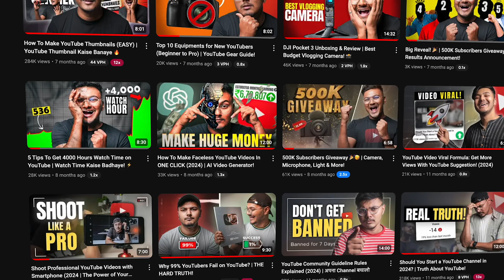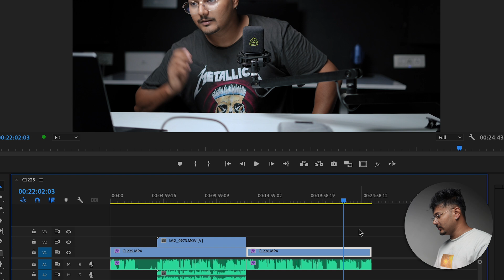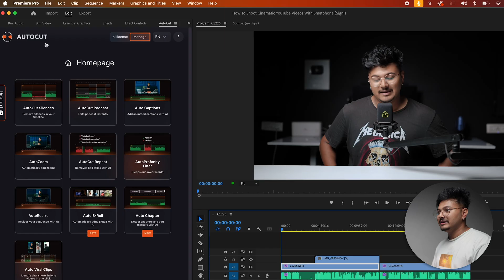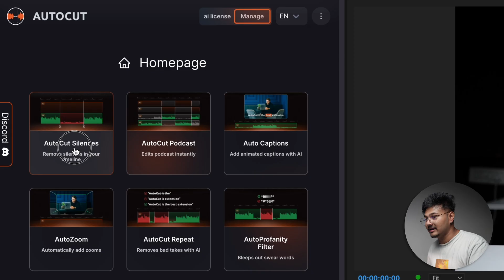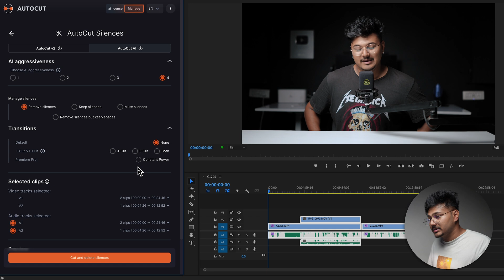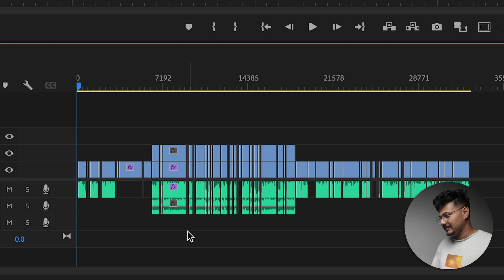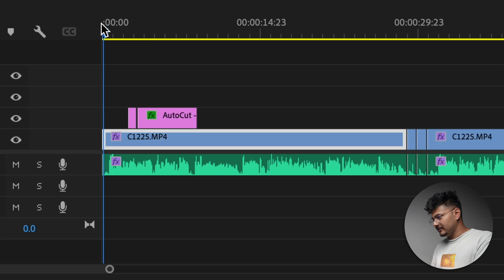AI Video Editing in Premiere Pro: Fastest Way to Edit Your YouTube Videos! (2026)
Looking to edit your YouTube videos faster? Check out how AI can help speed up your editing process in this video tutorial. Learn how to use autocut in Premiere Pro and remove silence for a more efficient editing workflow!